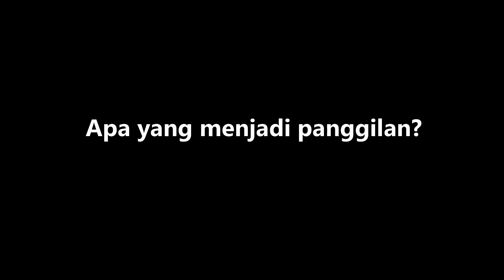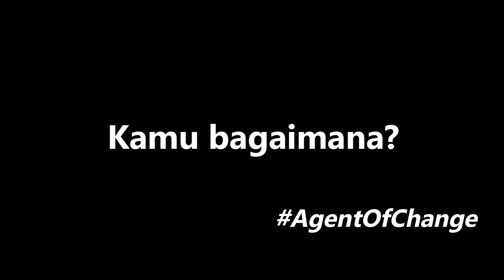Penatua 2025 Yes-Teaser 1